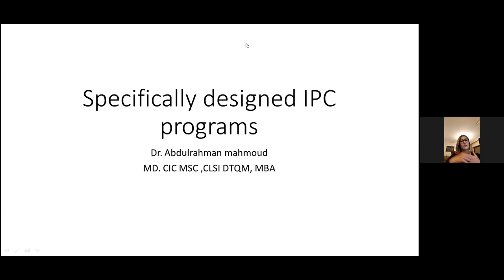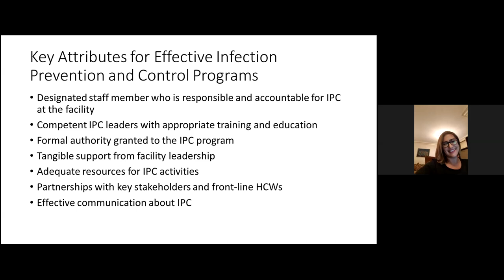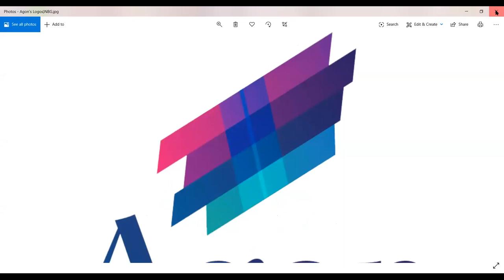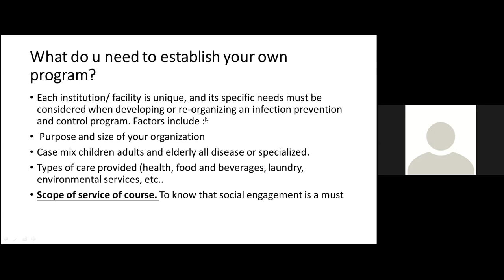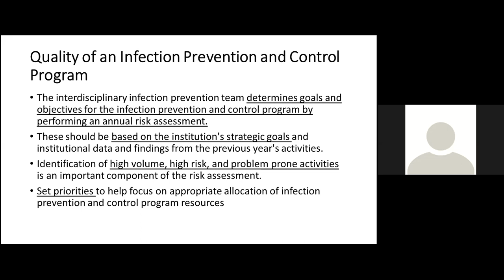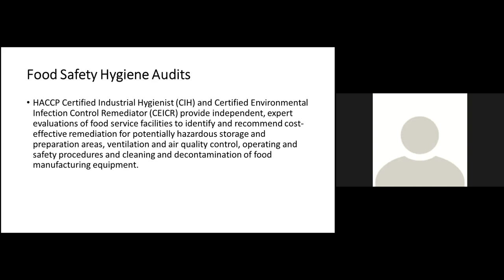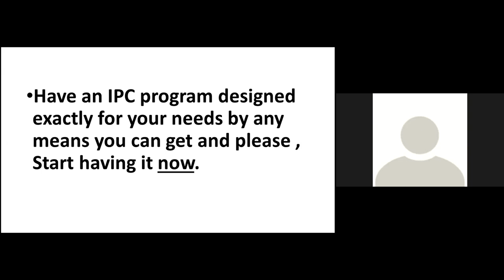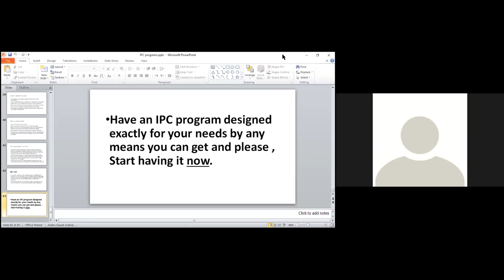Specifically designed Infection control programs online Webinar